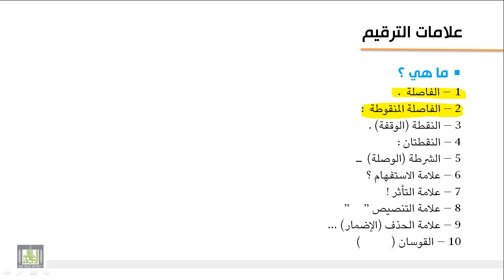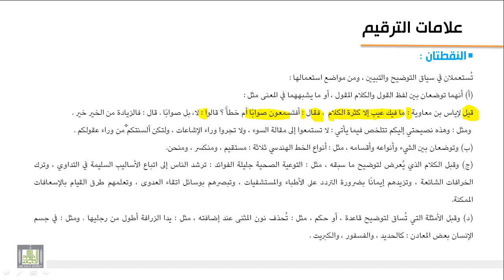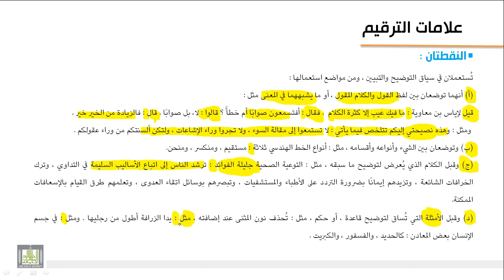علامات الترقيم 2